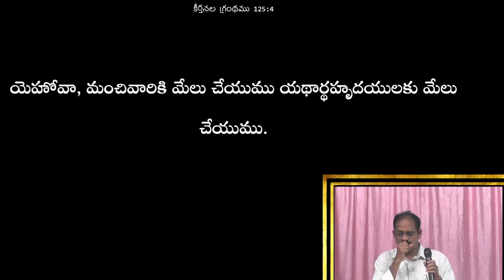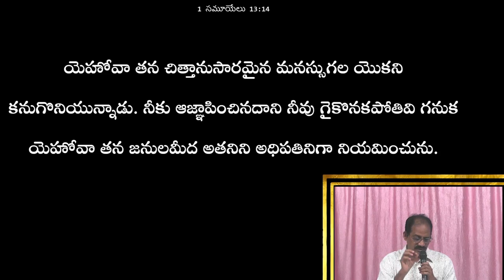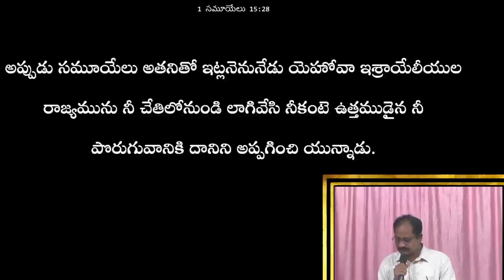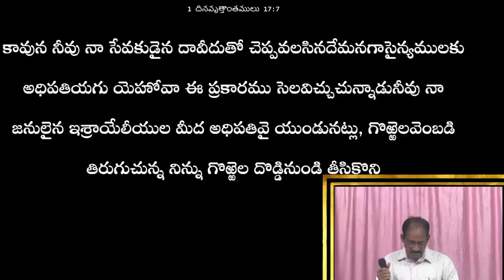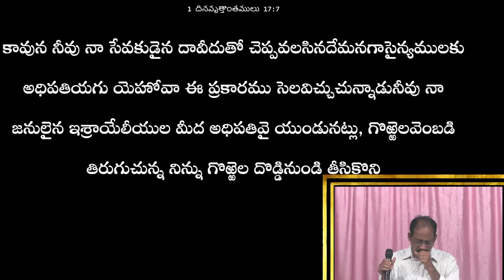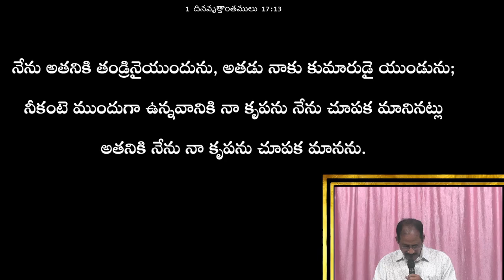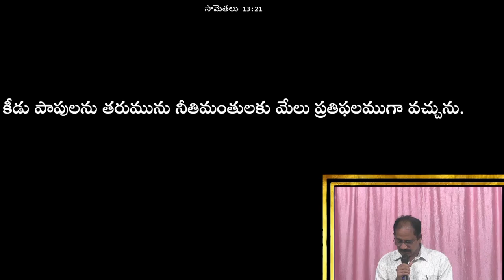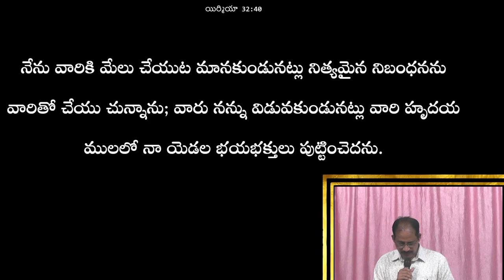WEEKLY MESSAGE - 03 || Part-2 || IPC KANURU || Dr.L.SAMUEL GARU